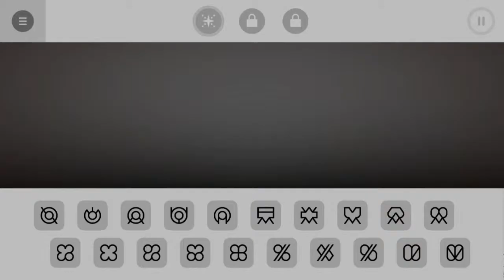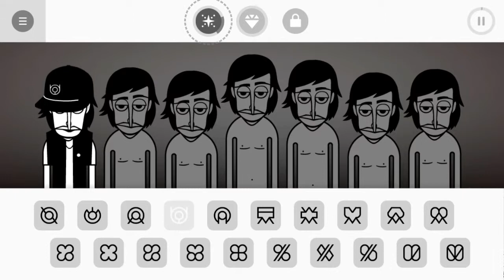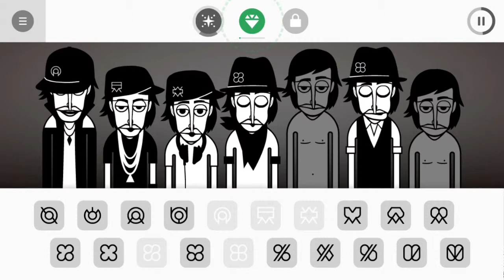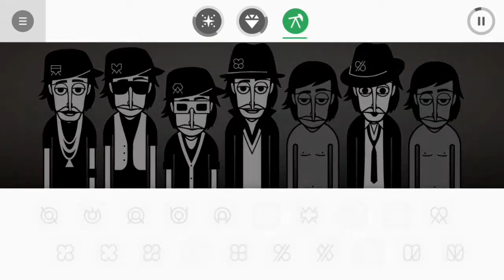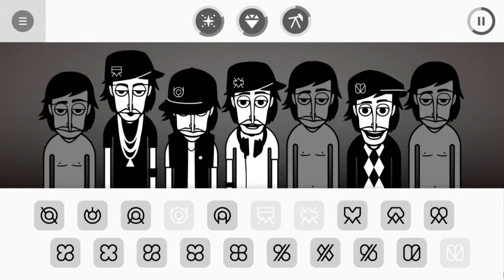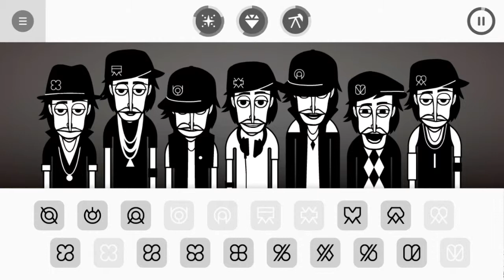❌INCREDIBOX v2❌ all bonus | 2019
Incredibox volumen o versión 2 con todos los bonus actualizado 2019 Android